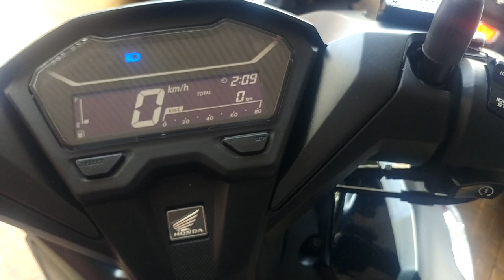2019 Honda Click 150i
Let see how it's work 2019 Honda Click 150i